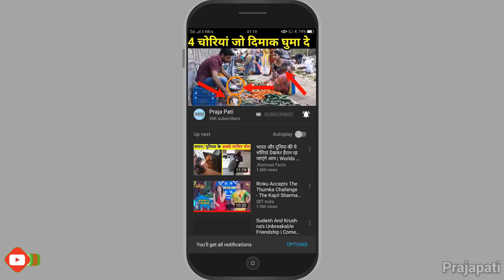पृथ्बी पर मौजूद है 3 सबसे डरावनी जगहे । जहाँ भूल कर भी कोई जाना नही चाहता